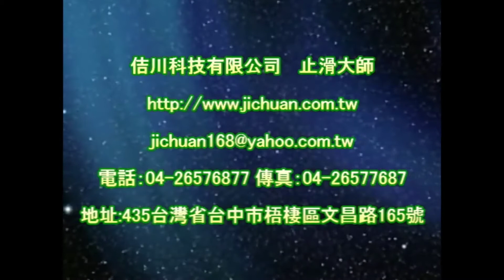1078 洗車場走道粉光水泥地面止滑防滑施工工程 影片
地面防滑止滑施工處理工程專業公司,止滑防滑係數測量機器儀器,浴室化石防滑止滑,浴室花崗岩花崗石防滑止滑,浴室防滑,浴室止滑,浴室防滑劑,浴室止滑劑,浴室防滑液,浴室止滑液,浴室防滑止滑施工處理方法,浴室跌倒摔倒受傷摔傷,浴室地面地上會滑滑倒,汽車道防滑,汽車道止滑,社區中庭止滑,社區中庭防滑,中庭止滑